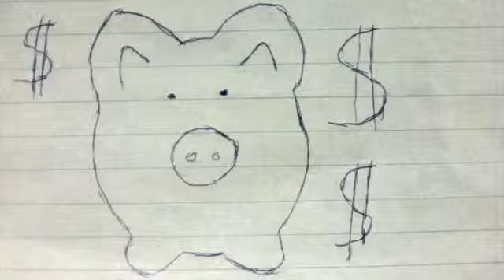Destiny Harvest Church More Blessed PT01